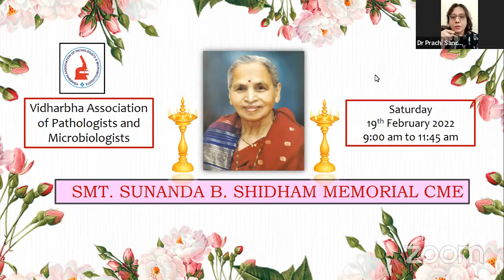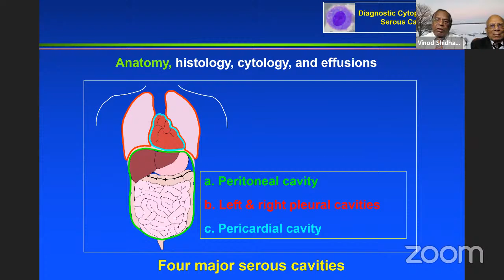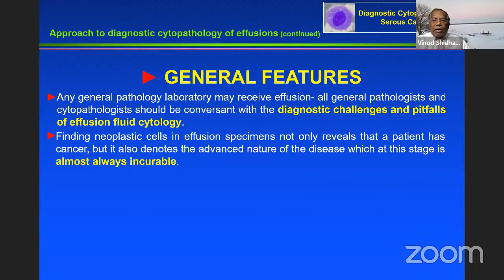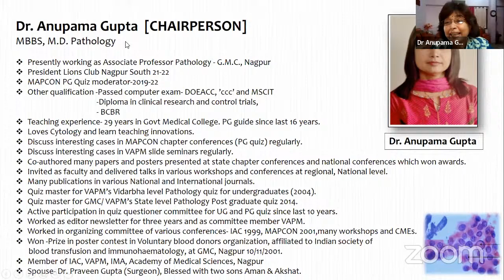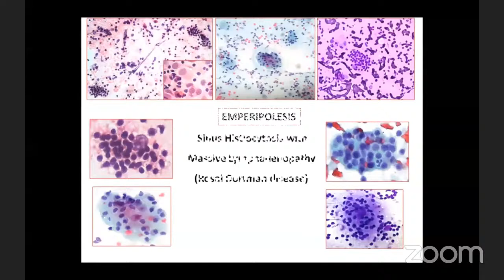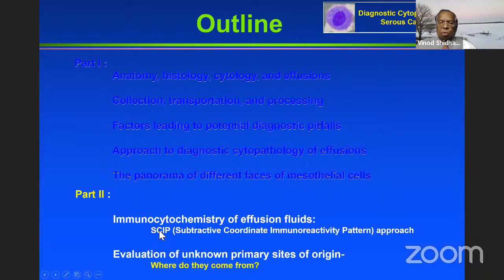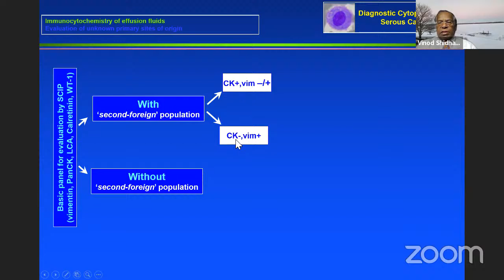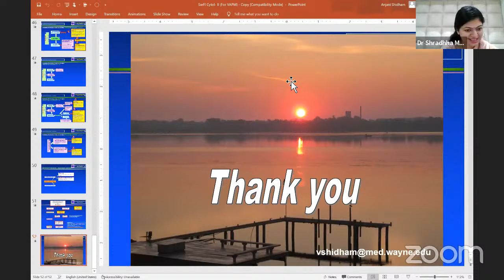Smt. Sunanda Shidham CME - VAPM